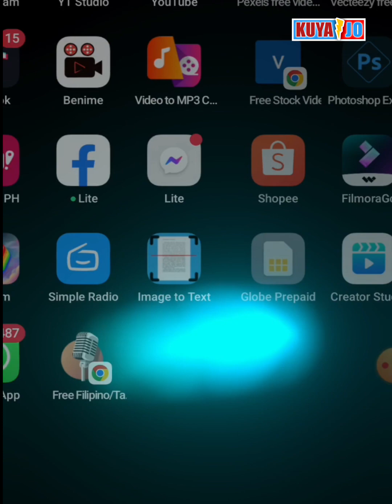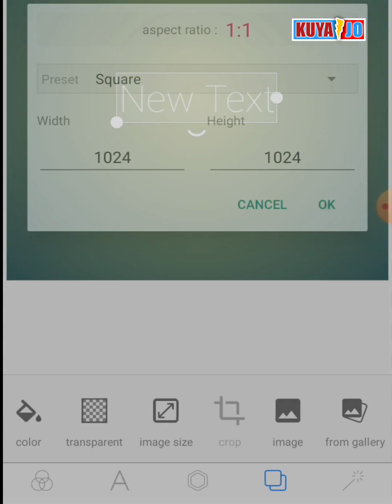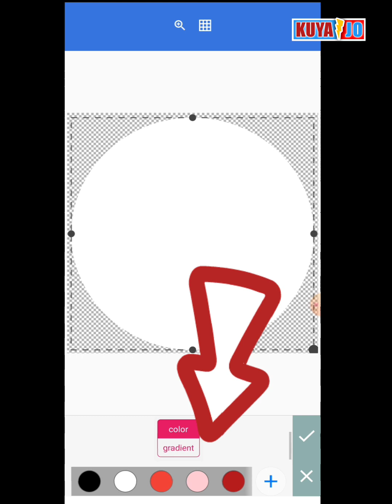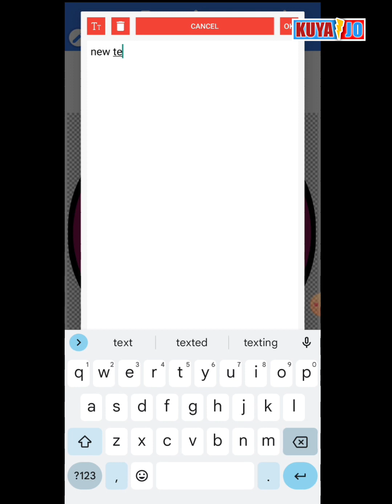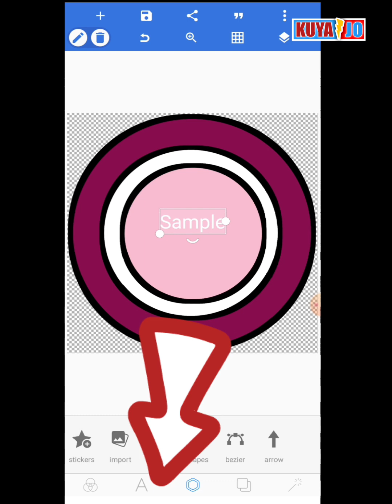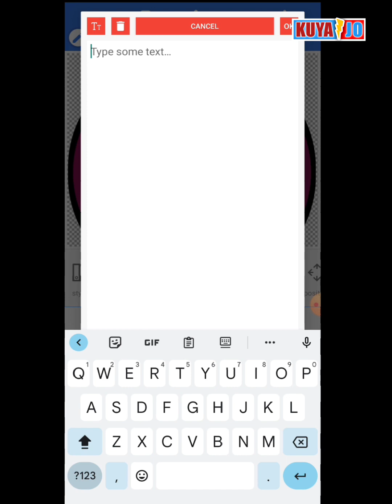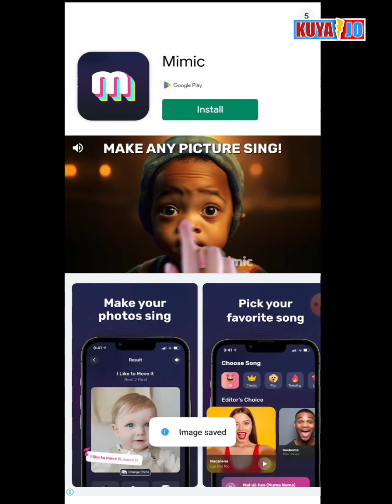Pixellab Editing App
Try this amazing Android Application for your faster LOGO EDITING on your PHONE! Thanks & God bless kaidol kuyajo @kuyajo85